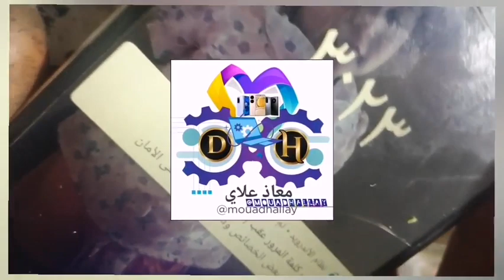استبدال ايسي الشحن والباور لهاتف هواوي HONOR 8C|||Replacement of POWER ic for HUAWEI 8C